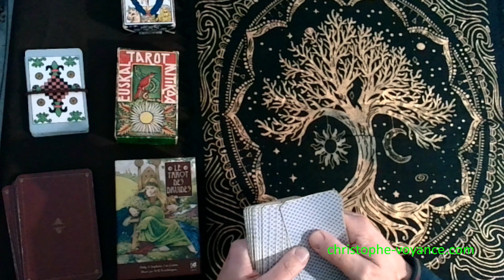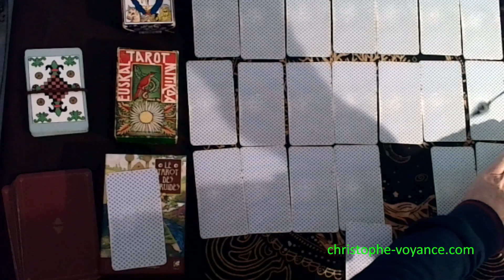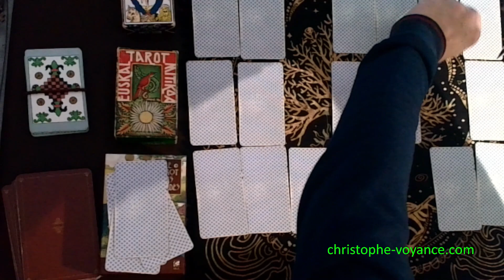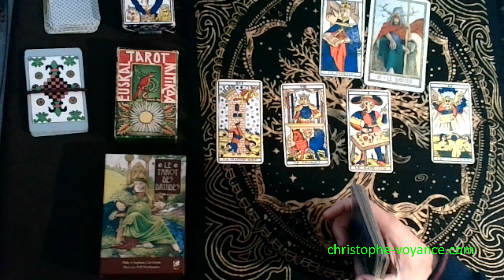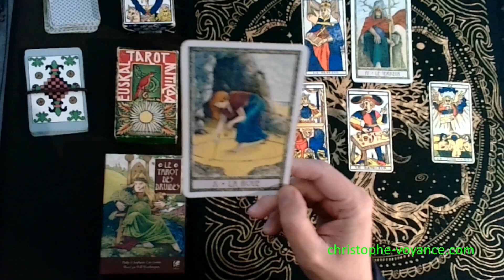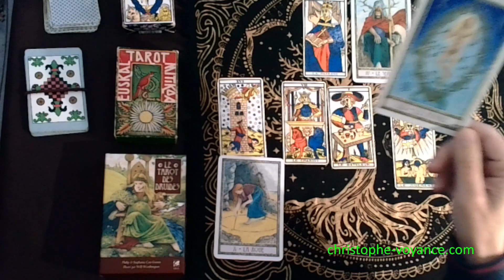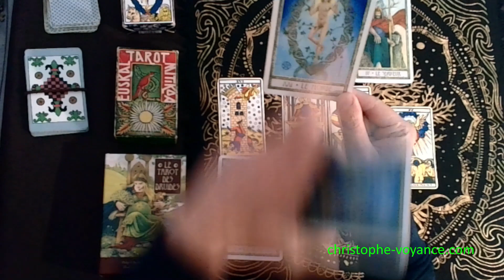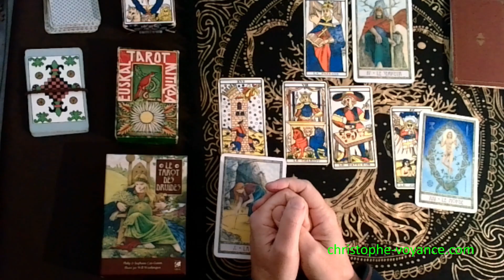Comment va se passer la période de fêtes de fin d'année? Tirage tarot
Je répond à vos questions : Commandez vos voyance guidance vidéo ici ( lien direct)

Recevez GRATUITEMENT par mail les nouveautés, voyance, développement personnel - spirituel et zen